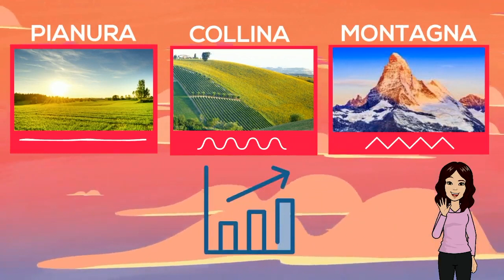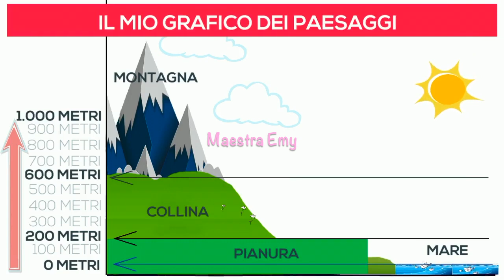Il PAESAGGIO NATURALE e i suoi colori sulla carta geografica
Un'intera lezione in pochi minuti: pianura, collina e montagna con schemi grafici per memorizzare. Uno sguardo anche ai colori della carta geografica fisica, per offrire una panoramica completa sul paesaggio naturale. Il video include una consegna finale per la rielaborazione dei contenuti.

Materiale audio video riservato.